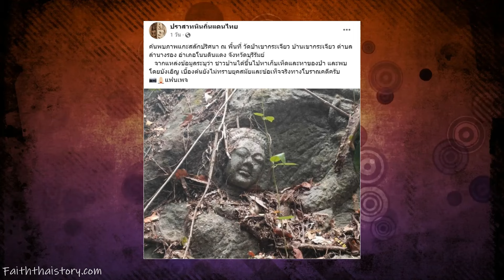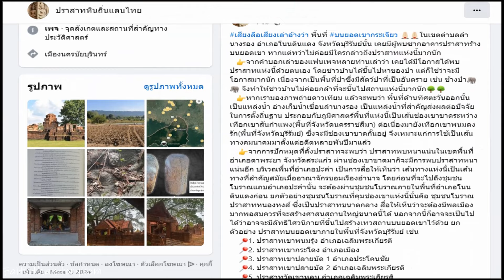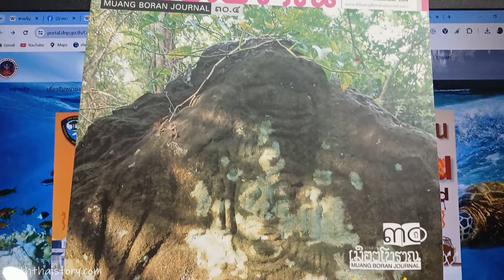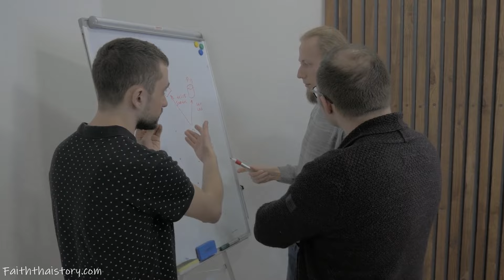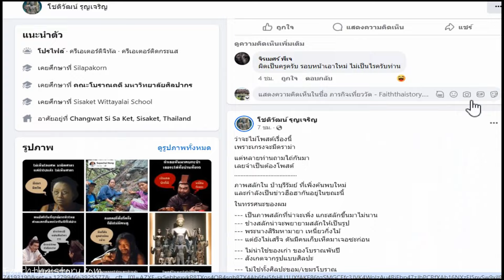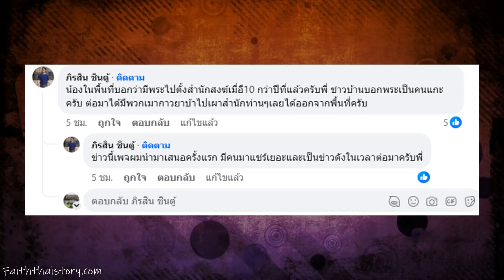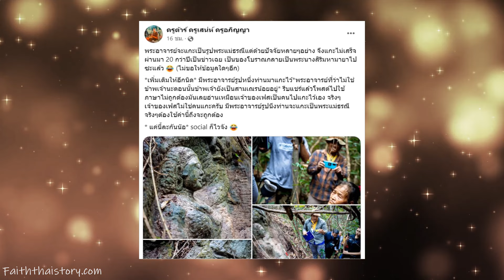เฉลยแล้ว!! เก่าจริงหรือ? สลักภาพใคร? ภาพสลักสตรีบนโขดหินในป่า เขากระเจียว บุรีรัมย์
ตอนนี้เป็นกระแสอย่างมากเลยครับ เกี่ยวกับการค้นพบภาพสลักบนโขดหิน ข่าวว่าค้นพบโดยชาวบ้านที่ขึ้นไปเก็บเห็ด ในป่าบนเขา ใกล้กับวัดป่าเขากระเจียว ต.ลำนางรอง อ.โนนดินแดง จ.บุรีรัมย์

ภาพสลักการค้นพบใหม่ที่เขากระเจียว จ.บุรีรัมย์ เป็นภาพสตรี มือข้างซ้ายเหนี่ยวกับกิ่งไม้ สันนิษฐานว่าจะสลักเป็นพระนางสิริมหามายาเหนี่ยวกิ่งสาละ อธิบายตอนประสูติเจ้าชายสิทธัตถะ ซึ่งอยู่ในระหว่างการลงพื้นที่สำรวจของกรมศิลปากรเพื่อพิสูจน์ความเก่าแก่ของภาพสลักนี้

ทัศนะของนักวิชาการส่วนใหญ่กล่าวว่าไม่เข้ากับศิลปกรรมโบราณใดๆ จึงเป็นการสลักที่ไม่เก่าแก่